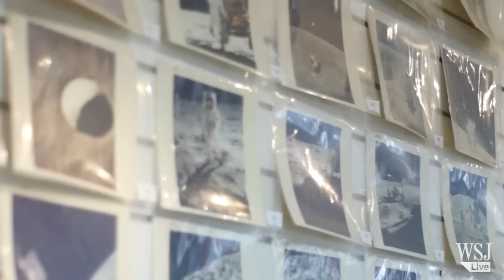Rare, Vintage NASA Photos Up for Auction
Almost 700 rare, unseen and vintage NASA images will be auctioned in London on Thursday. From Buzz Aldrin’s first selfie in space to Ed White’s first U.S. space walk. Dipti Kapadia reports. Photo: Bloomsbury Auctions